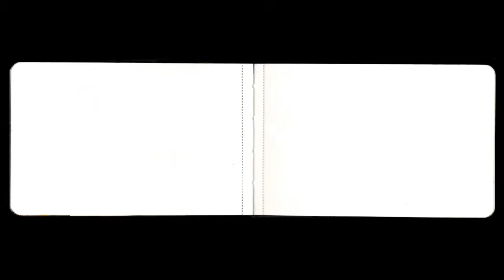Origins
This is part one of three for my final thesis project. I am graduating with a Masters in Fine Art with a focus on Drawing and Painting from UH Manoa.